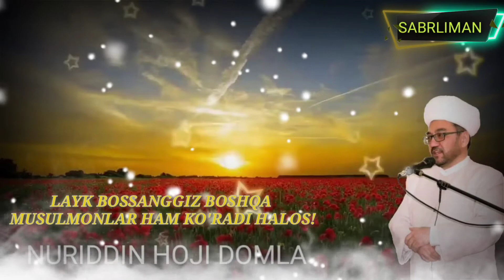NURIDDIN HOJI DOMLA- SERIALLAR HAQIDA MA'RUZA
Assalomu Aleykum va Rahmatullohi va barokatuh hurmatliy kanalimiz obunachilari Yaxshilik va ezgulikni tarqatish ham bir da'vatdur!

O'YLAYMANKI SIZ AZIZ OBUNACHILARIMIZGA VIDEO ROLIKLARIMIZ MANZUR BO'LADI DEGAN UMIDAMAN!!!

ALBATTA KANALGA OBUNA BO'LING VA ROLIK HAQIDA O'Z FIKRINGGIZNI KOMENTARIYADA YOZIB QOLDIRING!!!

BIZNI KUZATISHDA DAVOM ETING! E'TIBORINGGIZ UCHUN KATTA RAXMAT!!!